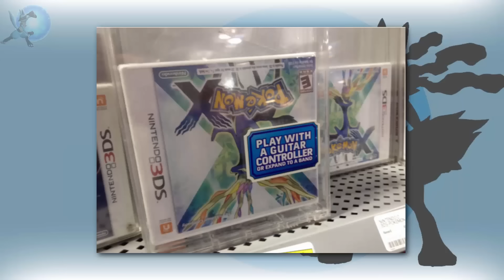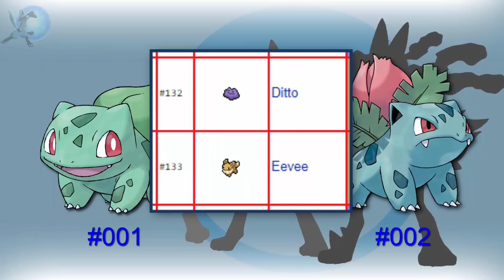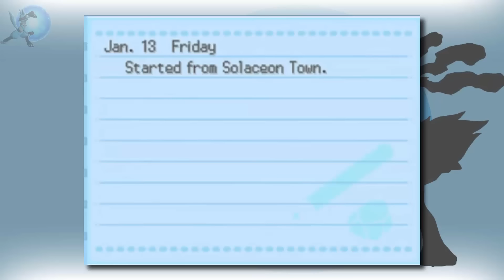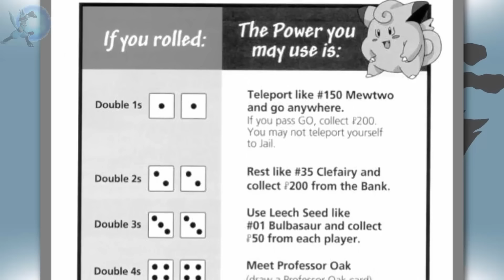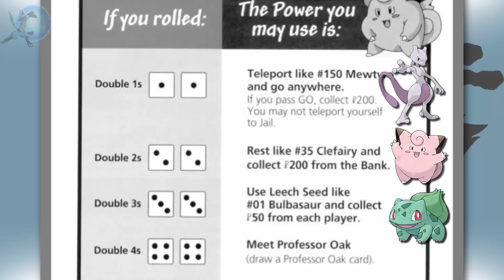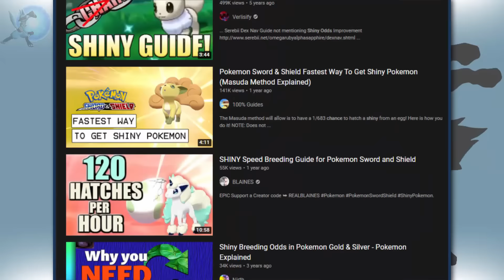Dumb Things I did in Pokémon as a kid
Really dumb things I thought about Pokémon as a kid

My wonderful members:
Kait Capacio, Rae Rae, JeremyDuncan926, Little Shellder, Fluffy Voodoo, Jake TheLilCat, Vicky Chen, Lupusdiabolus, wilgrim, USE CODE QYNZ